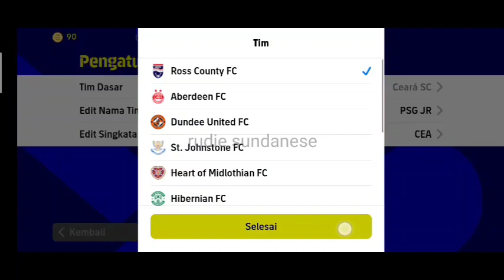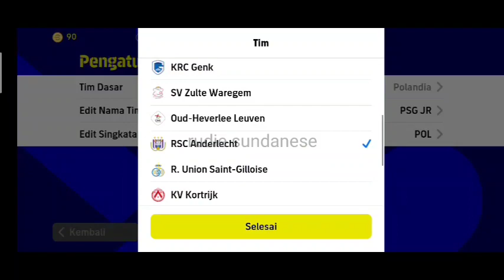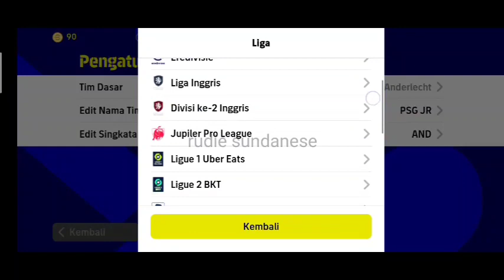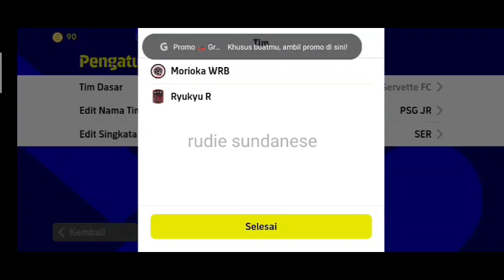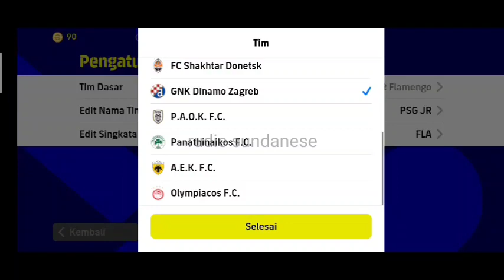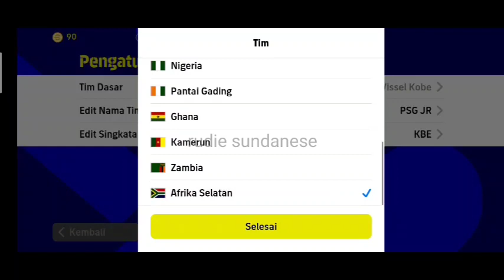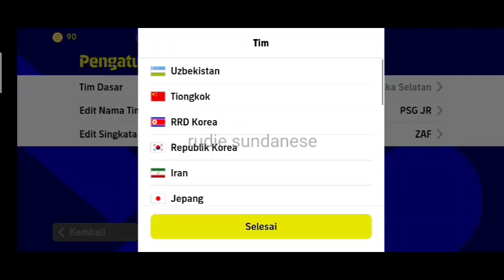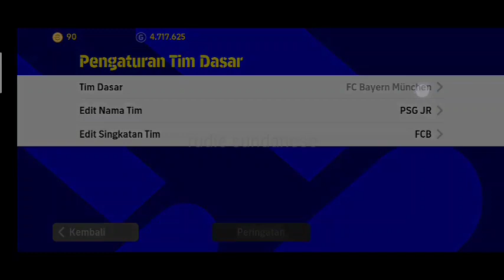🔴 18 formasi langka terbaru ‼️ 4222,424,4114,4141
Admin kira ini formasi 424 ternyata 4222 muncul lagi gaes. formasi ini banyak di pake di devisi push 1

formasi quick counter efootball 2023,
cara mendapatkan formasi terbaru di efootball 2023,
cara mendapatkan formasi 424 efootball 2023,
cara mendapatkan formasi 4222 efootball 2023,
cara mendapatkan formasi unik dan langka di efootball,
formasi terbaik efootball 2023,
update formasi efootball 2023,
efootball 2023,
efootball,
efootball 2023,
efootball 2022,
best formation for possession efootball 23 mobile,
best formation for possession efootball 22 mobile,
best lb in efootball 2022,
best kits in efootball 2022,
efootball champion squad,
efootball coins,
efootball coins free,
efootball commentary,
efootball coins hack,
efootball controller settings,
c efootball 2022 apk mod download,
c efootball 2023 apk mod download,
c efootball 2022 apk mod,
efootball dribbling,
efootball download link,
download efootball 2023